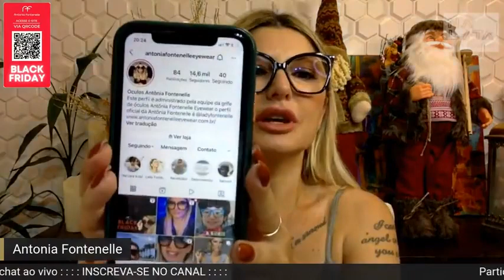ANTONIA FONTENELLE COM O TERAPEUTA SANDRO BARROS